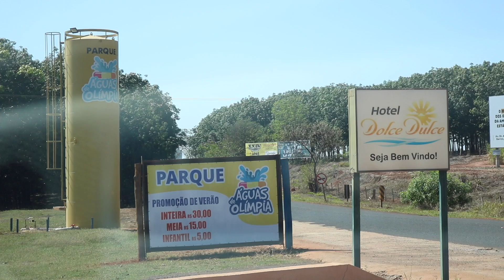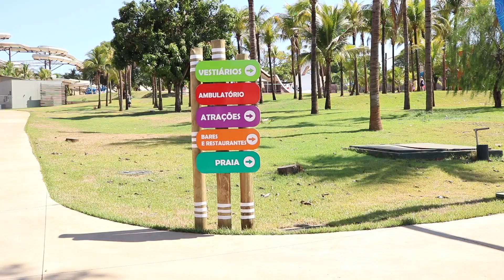VLOG Olímpia | PARQUE Aquático HOT BEACH com crianças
No vlog de hoje, vamos viajar para Olímpia, cidade famosa pelos parques aquáticos de águas termais, e vamos levar a crianças para se divertirem no Hot beach.

ADQUIRA SEU SEGURO DE VIAGEM COM O CUPOM:
VIAGEMDASEMANA5